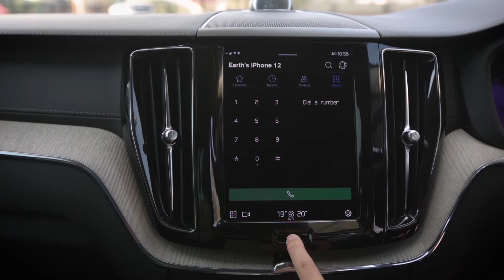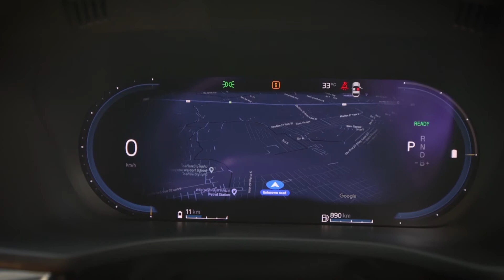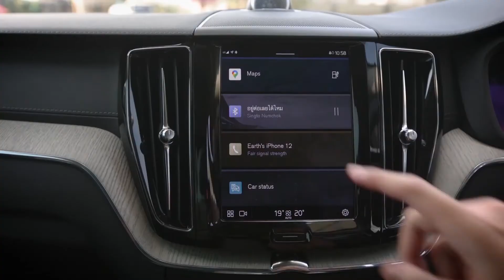Z Review เจาะลึกเอสยูวีปลั๊กอินไฮบริด “ Volvo XC60 Recharge Plug in Hybrid ” รุ่นอัพเกรด 16-4-65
“ เอิร์ธ ปริชญ์ ” พาไปเจาะลึกนวัตกรรมยานยนต์เอสยูวีปลั๊กอินไฮบริด “Volvo XC60 Recharge Plug-in Hybrid” รุ่นปี 2022 ได้รับการอัพเกรดประสิทธิภาพเพื่อตอบโจทย์การใช้งานทุกรูปแบบให้แก่ ผู้ขับขี่ในทุกไลฟสไตล์ อัดแน่นไปด้วยฟีเจอร์การใช้งานที่ครบครัน เทคโนโลยีสุดล้ำ ทรงพลังในสไตล์สปอร์ต ระบบความปลอดภัยชั้นสูง ไปสัมผัสรถยนต์พลังงานสะอาดที่สมบูรณ์แบบกับ หนุ่มเอิร์ธได้เลย

Instargram : ztvthailand